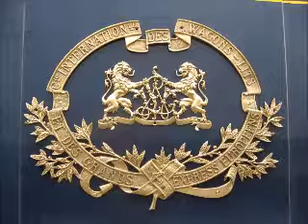Longueville Fete du Patrimoine2011